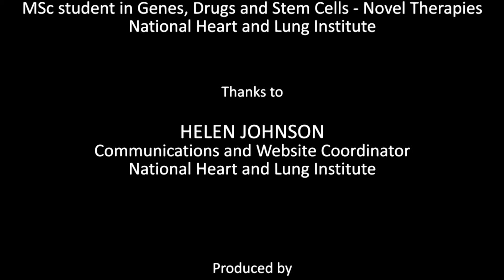Meet our students: Rebecca - MSc Genes, Drugs and Stem Cells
Rebecca Callingham is a mature student on the MSc in Genes, Drugs and Stem Cells with NHLI.  Rebecca gives her opinion on how she has found the course, and her time at NHLI.